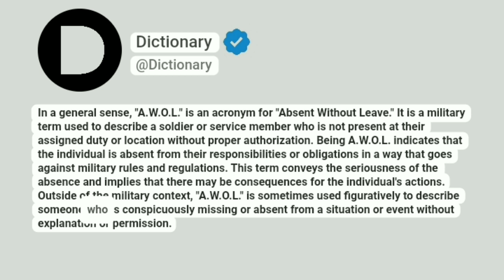A.W.O.L. Meaning In English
In a general sense, "A.W.O.L." is an acronym for "Absent Without Leave." It is a military term used to describe a soldier or service member who is not present at their assigned duty or location without proper authorization. Being A.W.O.L. indicates that the individual is absent from their responsibilities or obligations in a way that goes against military rules and regulations. This term conveys the seriousness of the absence and implies that there may be consequences for the individual's actions. Outside of the military context, "A.W.O.L." is sometimes used figuratively to describe someone who is conspicuously missing or absent from a situation or event without explanation or permission.